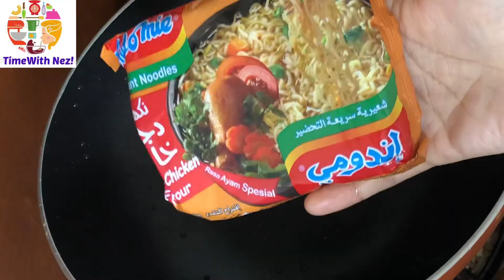Variety Snack for Ifthar | Noodles Pizza | Simple Snack | Recipes with Noodles | Ramadan Snack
I love to read your suggestions and experience so please leave a comment in the comment box below 👇

I will be uploading easy recipes in quick time.